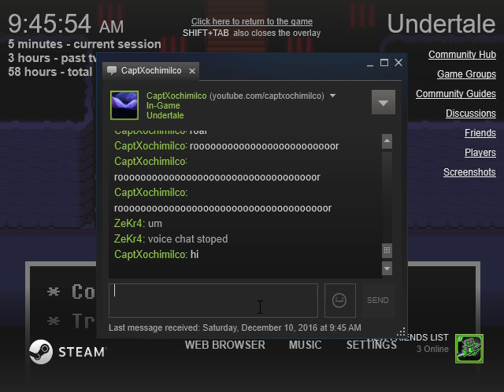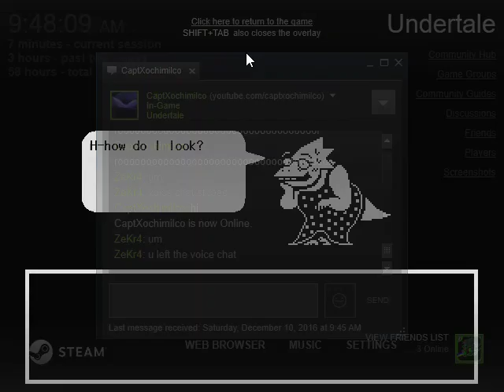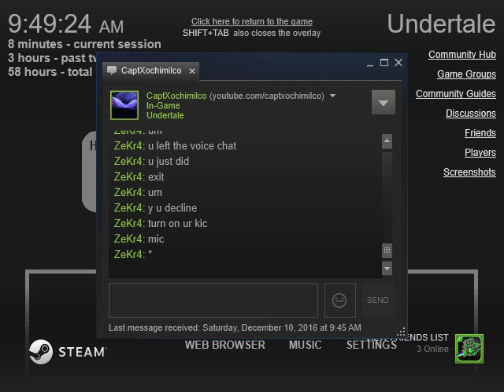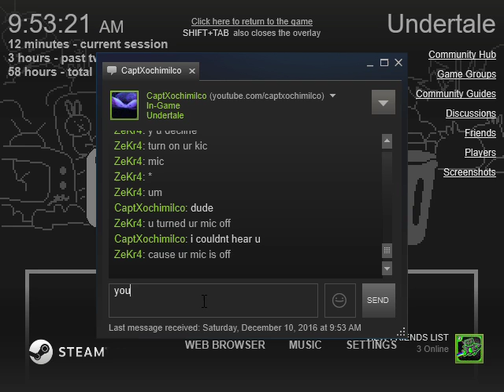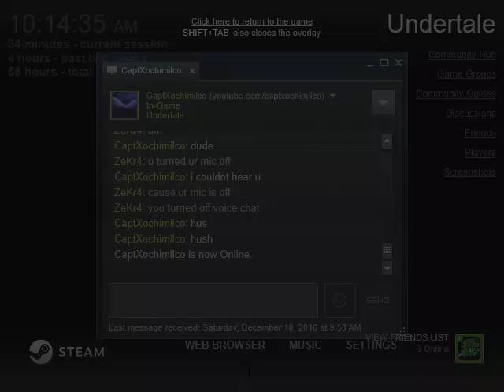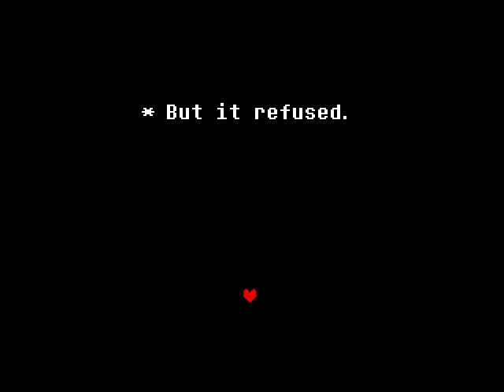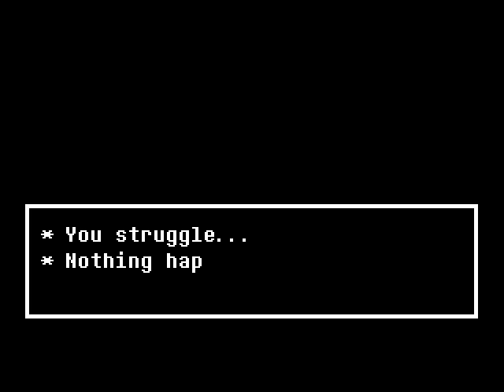UNDERTALE series finale!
This is the final episode of Undertale. If you want to play this then I highly recommend it. This is the steam store page if you want to buy it Stay determined ;)